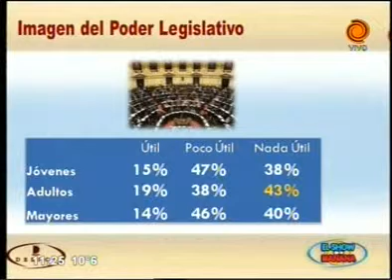La imagen del Poder Legislativo Consultora Delfos 14 08 2013